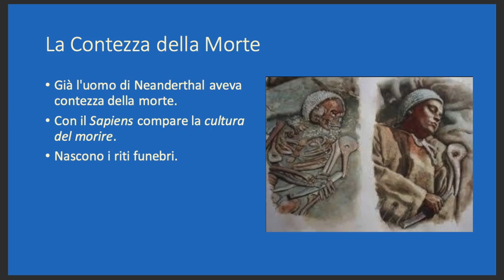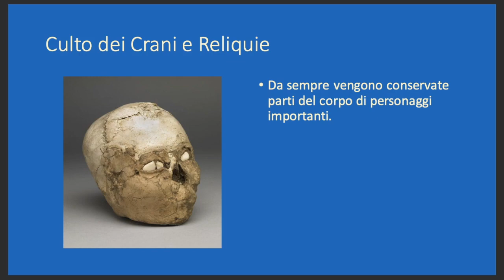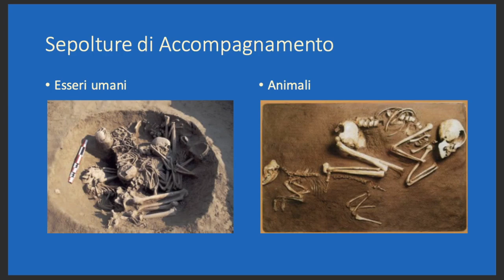Luca Bianchi - Pratiche di seppellimento rituali ed anomale nella Preistoria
Scavo e Ricerca

Abstract
It is generally accepted that Neanderthal men were aware of their own death. Some
representative prehistoric burials are examined to underline how rites of passage
stayed unaltered in human society since Paleolithic. Ritual and deviant burials and
their archaeological evidence are addressed. Relics and the cult of skulls are also
explored.
Analogies between the first evidences of human thought and the modern mental
processes show that in 40000 years not much has changed. Today there are social
groups whose burial rituals have remarkable anthropological and ethnographic
analogies with prehistoric ones.